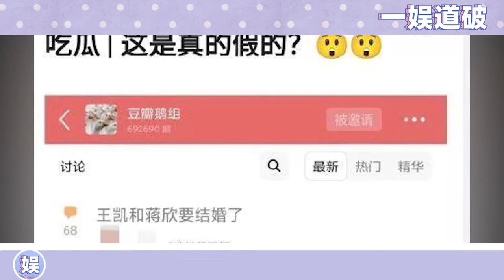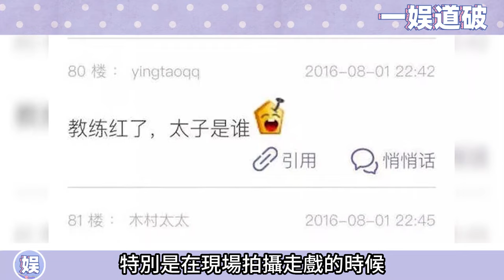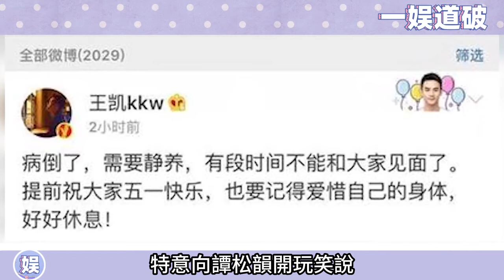太感人了！ 王凱國外成功求婚松韻，表白誓詞感動全場，“南得霄亭”終於修成正果，cp黨們要激動哭了！王凯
太感人了！ 王凱國外成功求婚松韻，表白誓詞感動全場，“南得霄亭”終於修成正果，cp黨們要激動哭了！

更多精彩视频⬇️
遲來的官宣！ 他倆藏了這麼久可算是公開了啊，凱凱王深情發文：我們愛了很久~，松韻大方回應：希望大家祝福我們！ 這下cp粉們徹底瘋狂了！

恭賀松韻開機大吉！ 譚松韻古裝新劇《逍遙》正式開機，王凱急忙奔赴捧花到場祝賀，下意識一句“老婆開機大吉！”，劇組人全都驚聲一片，凱凱王你是真的一點都藏不住呀！